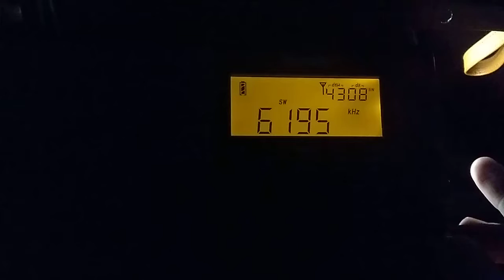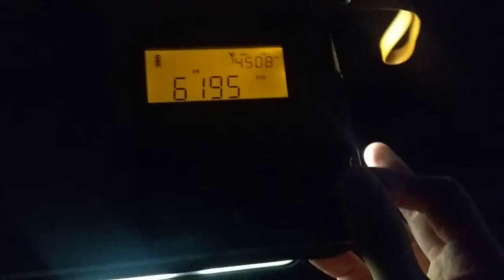Frequency of 6195 kHz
From a gentrified Fountainbridge, standing on a pier in the middle of frozen Lochrin Basin; I tuned into the sounds of BBC World Service. Fantastic signal from Al Seela in Oman, power output of 250 kW.